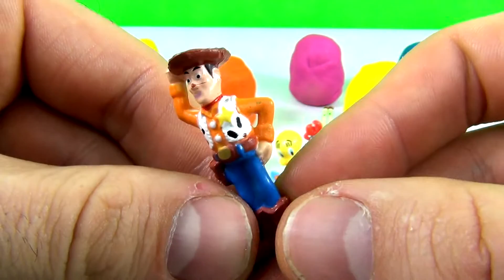Only TOYS! A lot of great toys in 1 movie! Unboxing cartoons figures! Play Doh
More then 30 toys in Play Doh!